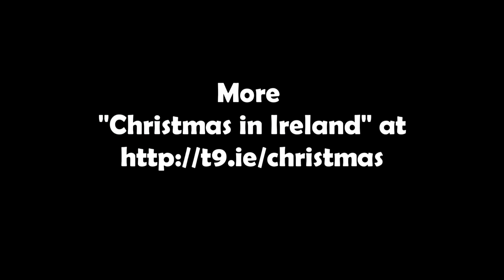My Lumia Christmas Clip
Experimenting with the Nokia Lumia 800 as Christmas approaches in Ireland.